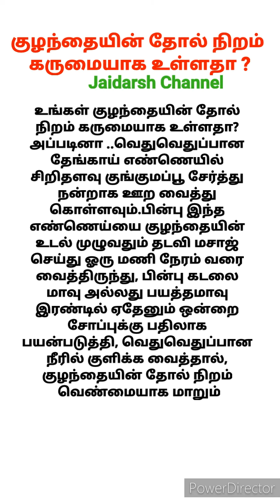குழந்தையின் தோல் நிறம் கருமையாக உள்ளதா ? /Baby Care /New Born Baby